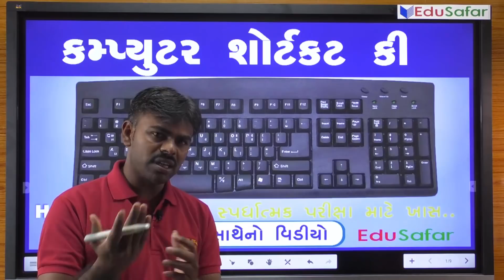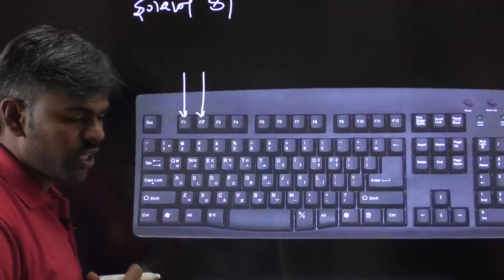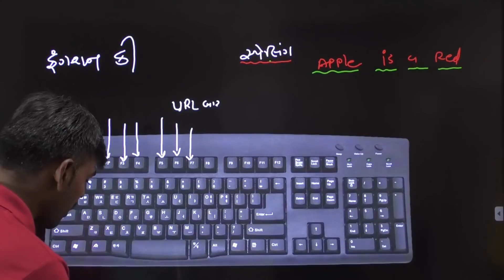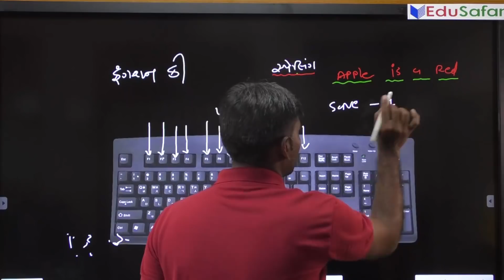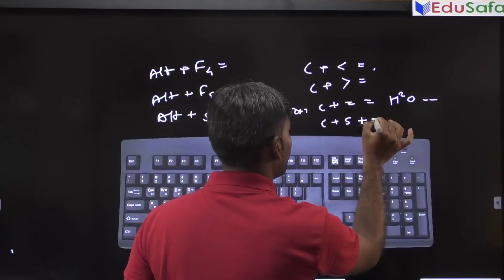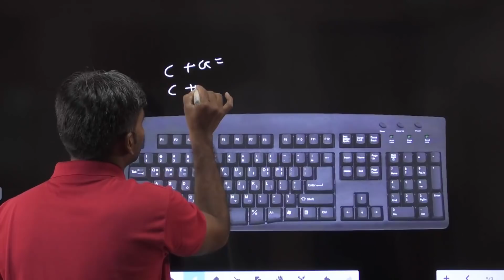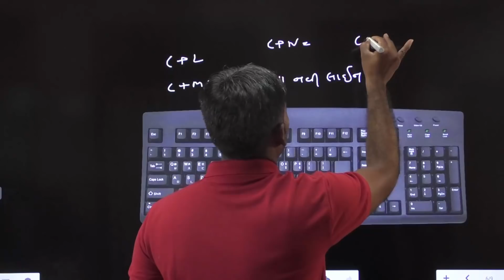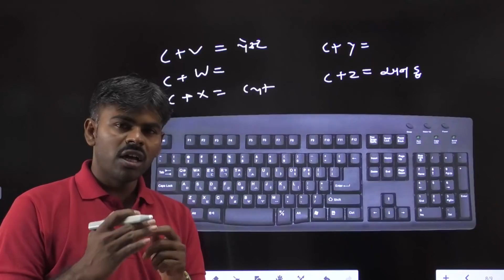Computer Short Cut Key- Computer Keyboard Key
Computer Short Cut Key- Computer Keyboard Key Video By Haresh Sir.